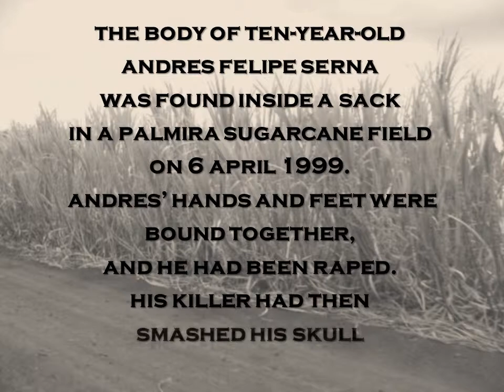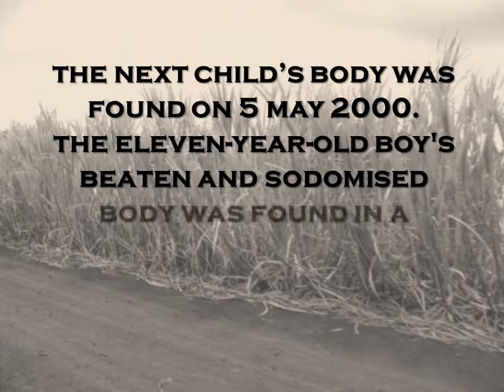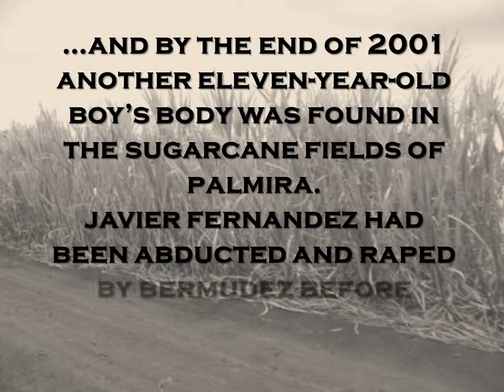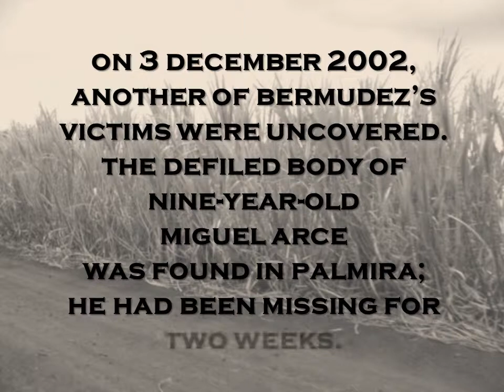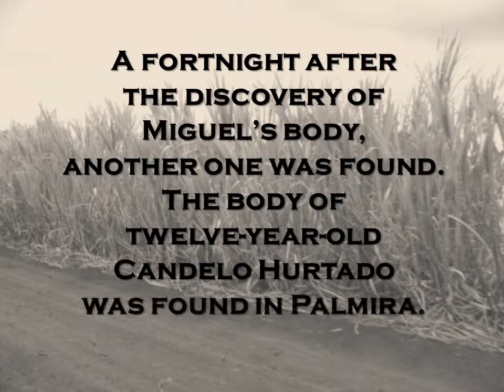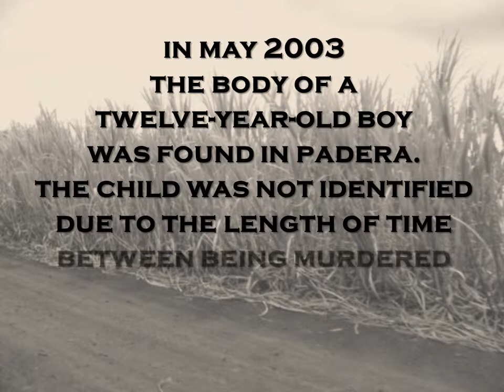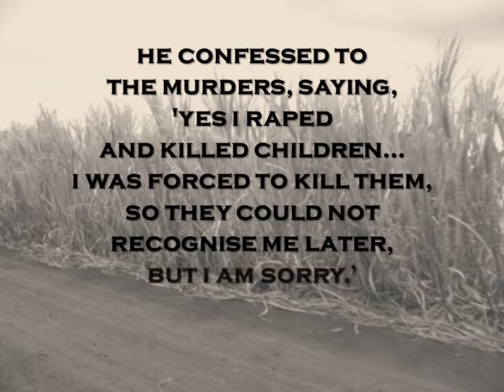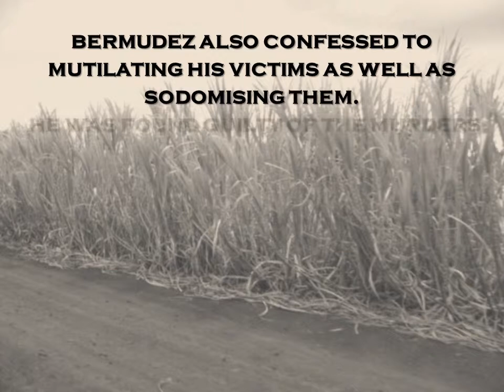Serial Killers: The Sugercane Monster, Manuel Bermudez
Across Colombia, small boys were disappearing. Their bodies were later found, abused, tortured and raped.

For more information on this case and many others, please check out my books either on Amazon

If you have any killer case suggestions, please leave them in the comments below.